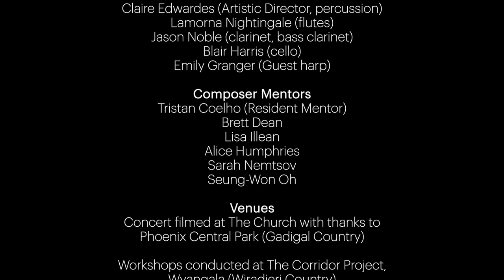Sean Quinn – a hollow heart’s temptation (2022)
Ensemble Offspring performs a hollow heart's temptation (2022), composed by Sean Quinn for Hatched Composer Intensive.

"a hollow heart’s temptation (2022) is a contemplative portrait of rejection, is a work born from a period of punitive reflection on one’s inability to control the unbridled love and passion, and the resignation that can follow. Instrumental voices are deployed in a strange web of activities, activating each other's resonances with a variety of textural densities. While the music is not innately programmatic, an image that came to mind during the process of writing was that of a fire pit; scattered with ash and embers tickling the eyes and the back of the throat." – Sean Quinn

Performers
Jason Noble (bass clarinet)
Blair Harris (cello)
Emily Granger (harp)

Video by Matt McGuigan (Hospital Hill)

Ensemble Offspring is assisted by the NSW Government through Create NSW.